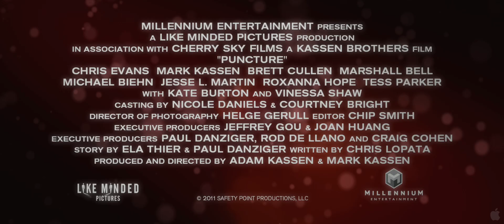iMusicPlus Movie Trailer - Puncture (2011)